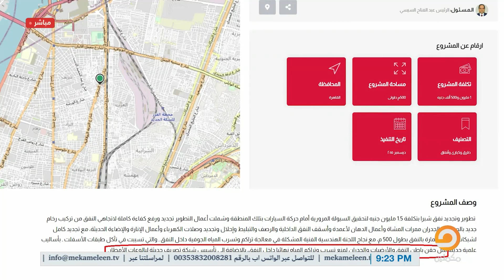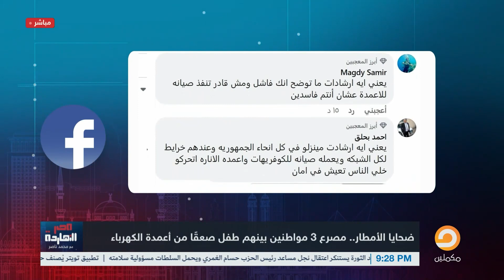ناصر: لو عايز تعرف إن السيسي كداب كدب الإبل شوف الفيديو دا واحكم بنفسك